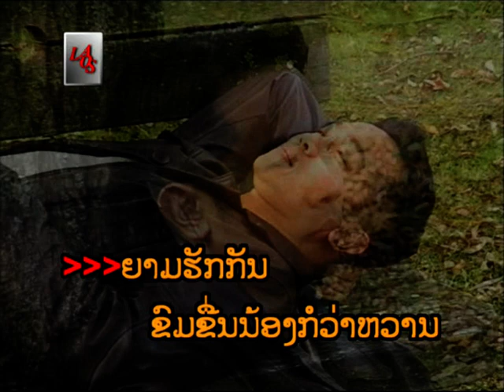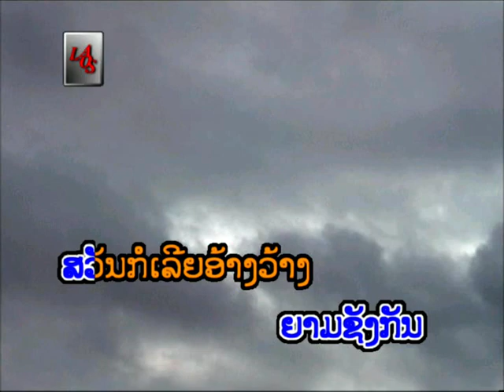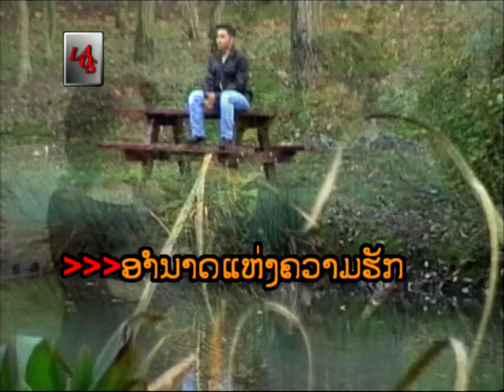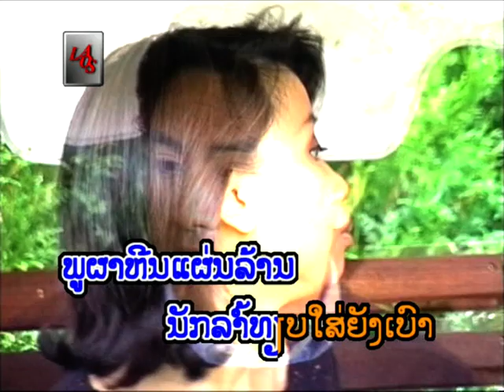ອຳນາດຮັກ VERSION KARAOKÉ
ເນື້ອຣ້ອງ&ທຳນອງ:ສິດ ດົງໂດກ
ຈັດສເນີໂດຍລາວເຊໂດນ